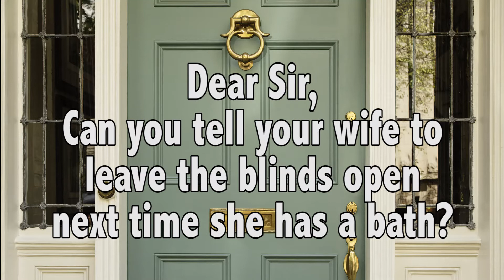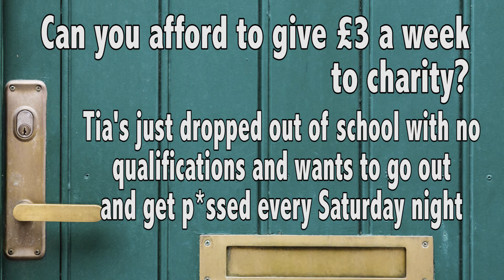Unlikely Letters To Get Through Your Door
You can wait and wait all you want for you Hogwarts letter but at the age of 46 it’s time to face the facts… it’s not going to happen. Here are some unlikely letters to get through your door.